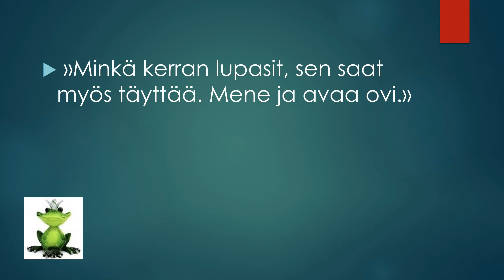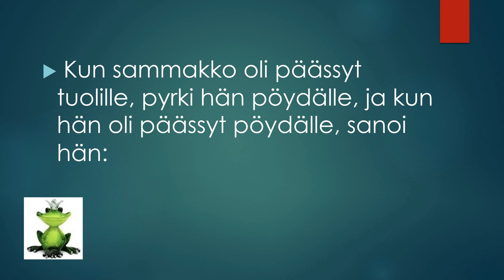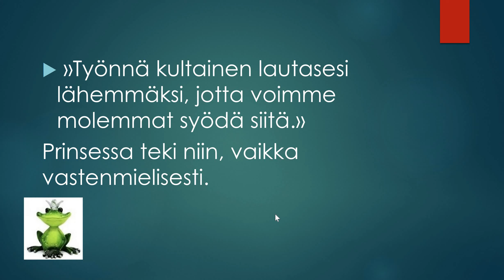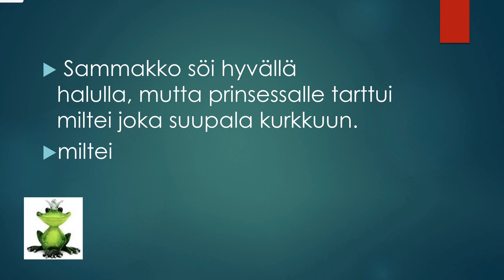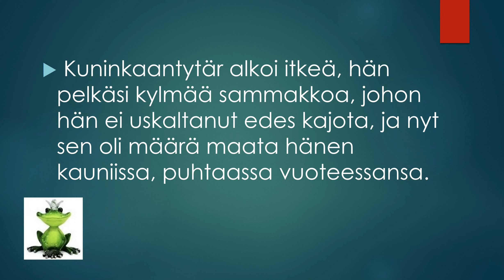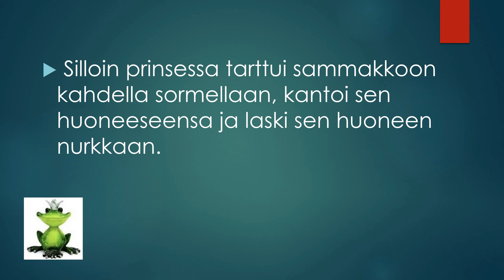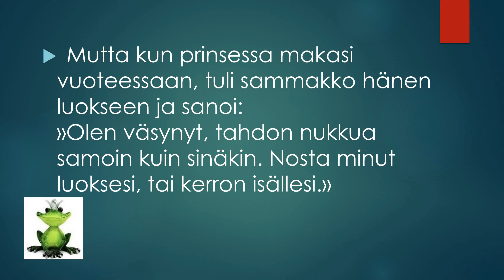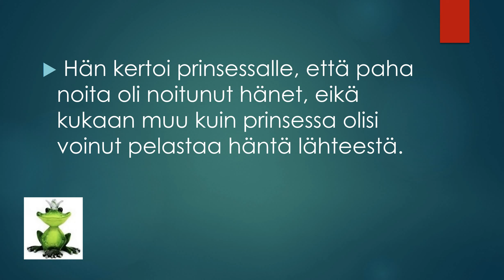AAMUKAHVI SADULLA 14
Продолжаем читать новую сказку в рамках проекта AAMUKAHVI SADULLA

Здесь вы найдете ссылки на все плейлисты с видеоуроками на канале "САМЫЙ ЛУЧШИЙ ФИНСКИЙ", актуальные на сегодняшний день.

💎 Курс "ФИНСКИЙ ЯЗЫК ДО АВТОМАТИЗМА С А0 до В1".

💖 1000 ШАГОВ В ПРОШЛОЕ - это уникальный курс, состоящий из 40 больших уроков, в которых разбираются все прошедшие времена финского языка:

💖 “ЧИТАЕМ ВМЕСТЕ”.
Полностью разобраны два детектива в 11 и 6 частях на встречах в ZOOMe.

ДОСТУП К МАРАФОНАМ ПО УЧЕБНИКУ SUOMEN MESTARI (во ВКонтакте):

⃣ SUOMEN MESTARI 1, главы 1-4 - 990₽

⃣ SUOMEN MESTARI 1, главы 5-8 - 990₽

⃣ SUOMEN MESTARI 1, глава 9, puhekieli, SUOMEN MESTARI 2 главы 1-2 -
990₽

⃣ SUOMEN MESTARI 2, главы 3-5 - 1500₽

⃣ SUOMEN MESTARI 2, главы 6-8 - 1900₽

⃣ SUOMEN MESTARI 3, главы 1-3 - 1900₽

⃣ SUOMEN MESTARI 3, главы 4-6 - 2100₽

⃣ SUOMEN MESTARI 3, главы 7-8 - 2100₽

SUOMEN MESTARI 4, главы 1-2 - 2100₽

SUOMEN MESTARI 4, главы 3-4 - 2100₽

ПО НОВОМУ ИЗДАНИЮ SUOMEN MESTARI:

⃣ ГЛАВЫ 1-4 1900₽

⃣ ГЛАВЫ 5-7 2100₽

ГЛАВЫ 8-9 и 1-я глава SM2 2100₽

ПРИЯТНОГО ОБУЧЕНИЯ!

Если вам нравятся мои уроки, вы можете оставить добровольное
пожертвование, внеся любую сумму, которую посчитаете нужной, или вообще
не вносить.
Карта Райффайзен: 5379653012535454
Получатель: Евгения Леднева
Это важно для создания новых БЕСПЛАТНЫХ уроков.